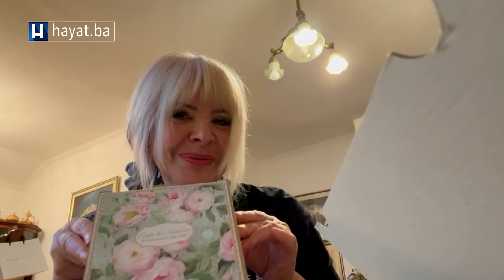HANKA PALDUM SE OBRADOVALA POKLONU 'SUPERCHEFA': NJEGUJMO ONO ŠTO VOLIMO I DIJELIMO RADOST